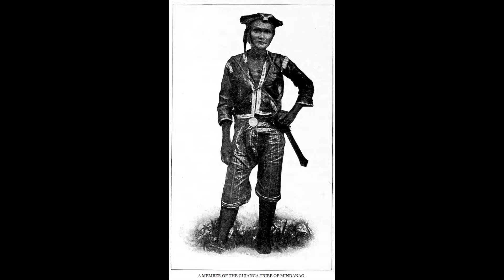The Story of The Philippines: Chapter 6 - Colonial Wars and Difficulties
Chapter 6: Colonial Wars and Difficulties
Book Title: The story of the Philippines: for use in the schools of the Philippine Islands
Author: Adeline Knapp

“The Story of the Philippines” aims to teach Filipino young people the salient facts regarding the past of their country, and, besides this, it points out some of the things needful to the best growth and progress of the islands. Certain chapters are devoted to matters pertaining to geography, commerce, and government, directing attention to the main physical features of the country and the possibilities of its successful development, and touching upon lines of commercial and social advancement which lie just ahead. The book shows that the Filipinos have a past filled with the records of brave deeds and patient forbearance; that they have a beautiful country, rich in natural resources; and that the future development and prosperity of their islands depend largely upon themselves.

Genre(s): History
Language: English